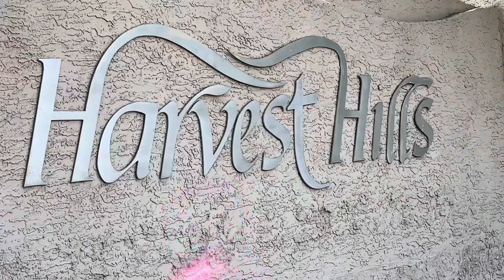HARVEST HILS HIKING CALGARY ALBERTA